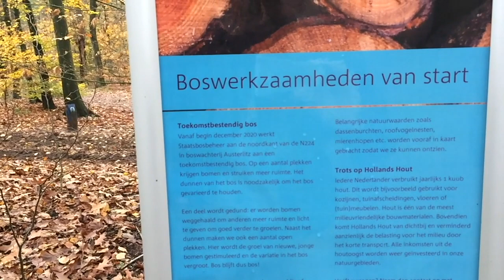Kapwoede in Austerlitz - Wanbeheer van Staatsbosbeheer